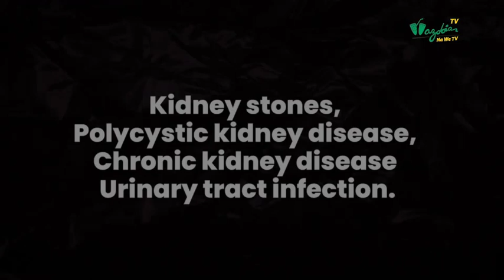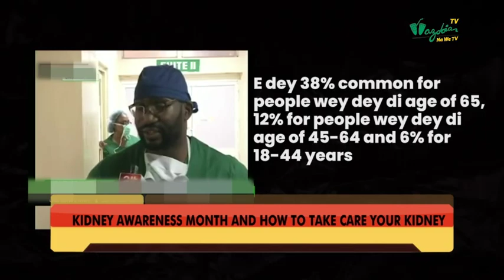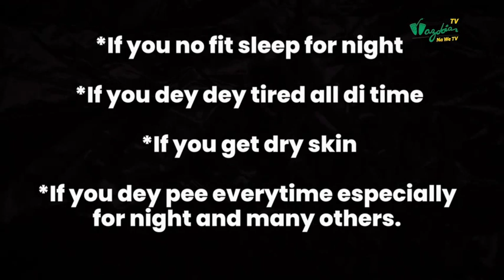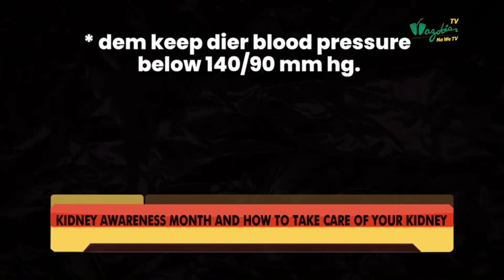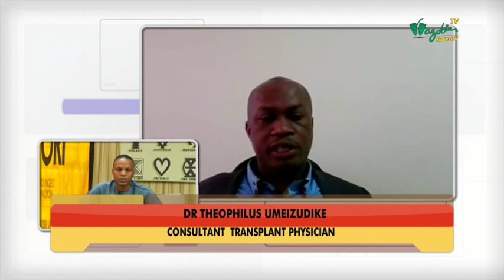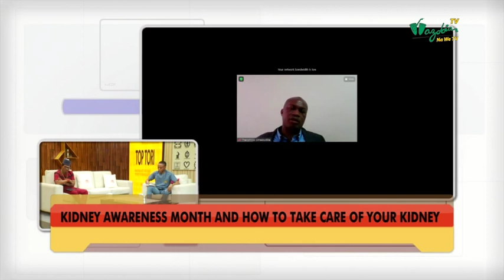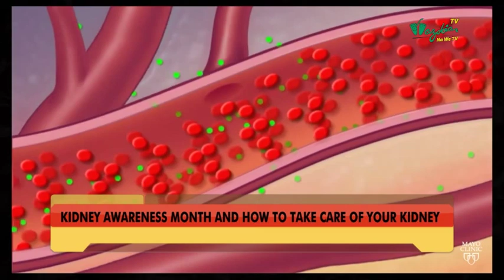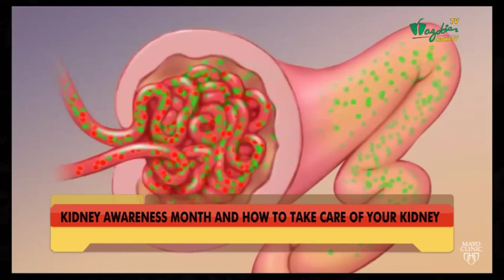KidneyDisease : Water Is The Cheapest Way To Cleans The Body | The Gudu Morning Naija Show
Kidney disease means your kidneys are damaged and can't filter blood the way they should.

Dr Theophilus Umeizudike on today's episode talks about how to take care of our body to prevent kidney disease.